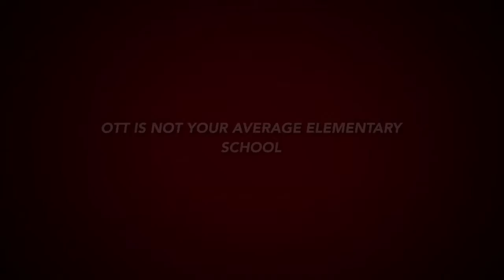Ott Super Leaders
An invitation for our local first responders to come to our school so our students can show their appreciation for all they do!